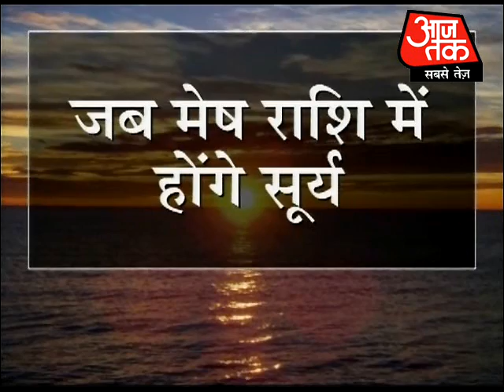All set for MahaKumbha Mela at Haridwar. Part 1 of 9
Though the royal bath of MahaKumbha will take place on April 14 on the occasion of Mesh Sankranti, the Mela will begin with Makar Sankranti on January 14. It is said that about 33 crore Gods and Goddess bless you, while the Divine Trinity also reach Haridwar as well.